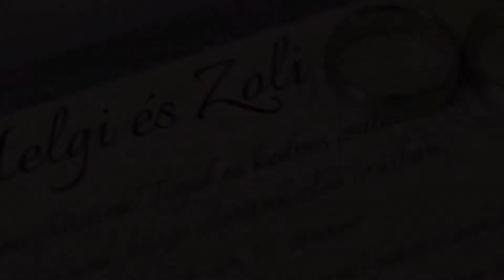Helgi & Zoli Wedding highlights//BorkaFilm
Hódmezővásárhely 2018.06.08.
Helyszín: Feketesas Étterem